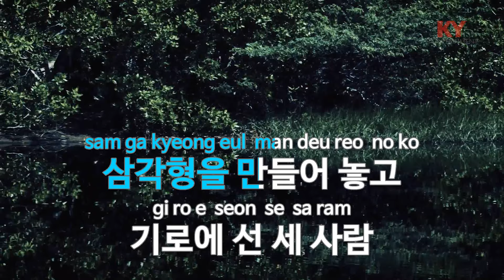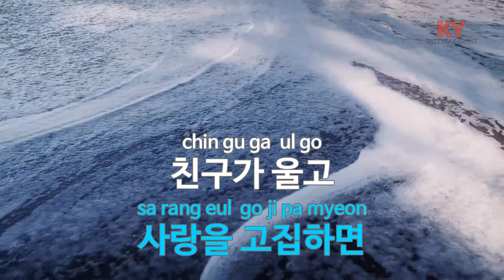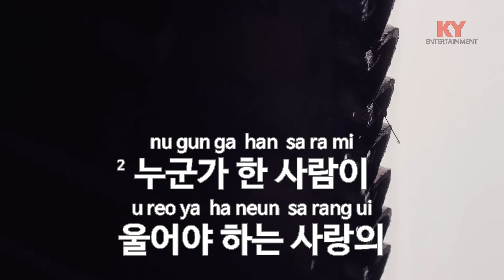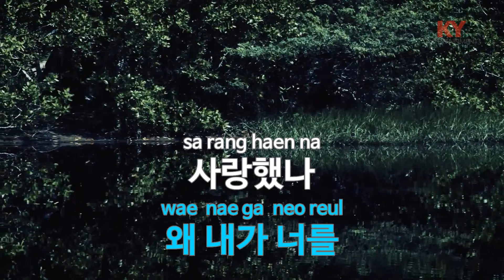삼각관계 - 강진 (KY.81651) [KY 금영노래방] / KY Karaoke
★ 곡 정보 ★
번호 : 81651
제목 : 삼각관계
가수 : 강진
작사 : 김병걸
작곡 : 이호섭

Copyrightⓒkeumyoung